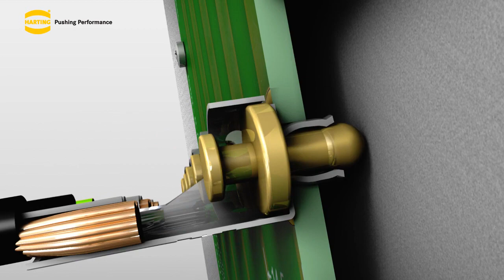Han Fast® Lock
In markets such as renewable energies, transportation, robotics,
Automation, whose applications are characterized by harsh environments and therefore high protection classes, compact and highly efficient solutions are required. Printed circuit boards need to be connected quickly and securely with Han® industrial connectors. With Han-Fast® Lock, this is flexible, convenient, simple and possible without additional components.